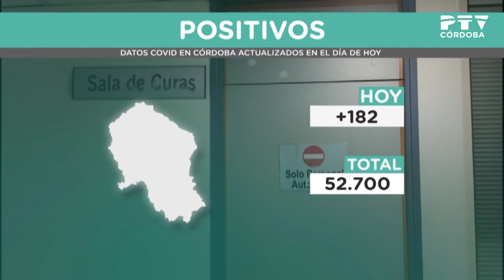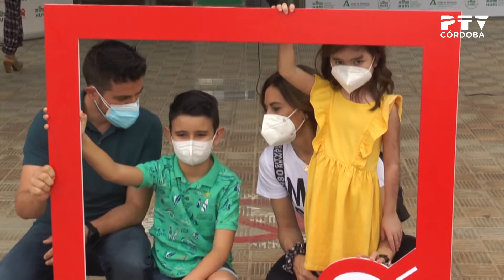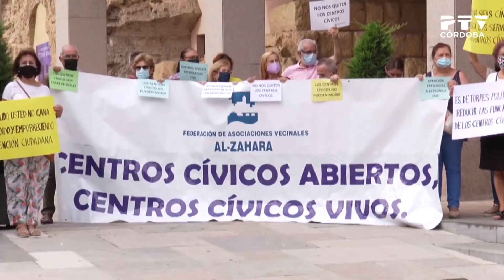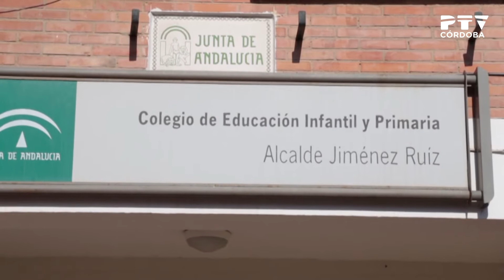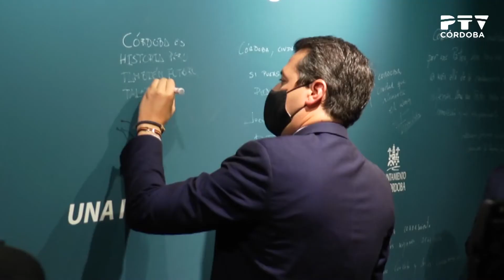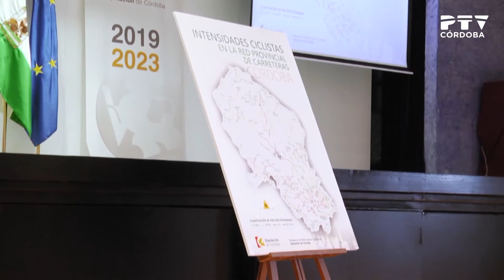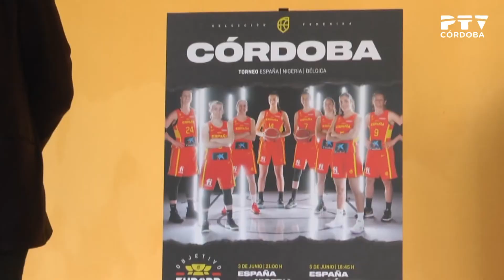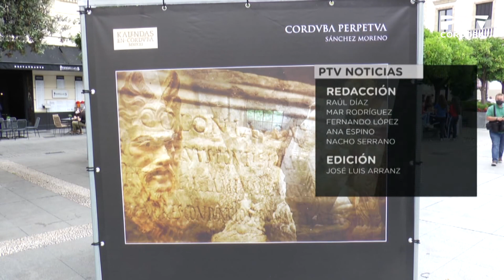PTV Noticias (01/06/2021)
Contenidos:
· Se acelera el ritmo de vacunación y aumenta el número de contagios (declaraciones de José María Bellido)
· Actualización de los datos del coronavirus
· Actividades de la 19ª Semana del Donante (declaraciones de Valle García y José María Dueñas)
· PSOE denuncia la situación de los centros cívicos (declaraciones de Isabel Ambrosio)
· Unidas Podemos denuncia en el Parlamento andaluz las inmatriculaciones de la Iglesia (declaraciones de Martina Velarde y Ana Naranjo)
· Comienza el proceso de matriculación en infantil y primaria (declaraciones de Inmaculada Troncoso y Carmen Sánchez)
· Llega a Córdoba la Marcha por la Libertad del Pueblo Saharaui (declaraciones de Sebastián Moreno)
· Tercer aniversario de la aceleradora Andalucía Open Future El Patio (declaraciones de Pablo Cortés y Blanca Torrent)
· Presentación de las Jornadas sobre Innovación en la Alimentación
· Proyecto de rutas ciclistas seguras en las carreteras provinciales (declaraciones de Francisco Palomares)
· La selección española de baloncesto femenino jugará un torneo en Córdoba (declaraciones de Antonio de Torres y José María Bellido)
· Pronóstico meteorológico
· Agenda IMAE
· Exposición «Corduva Perpetva» en la plaza de las Tendillas